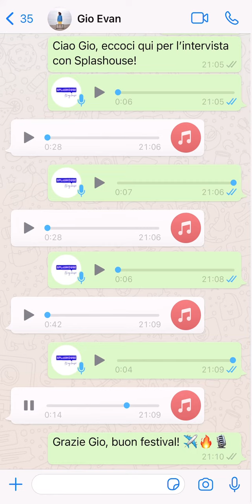Gio Evan a Sanremo 2021, "Arnica"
Gio Evan è in gara alla settantunesima edizione del Festival di Sanremo con il brano “Arnica”. Ecco la nostra chiacchierata su whatsapp!